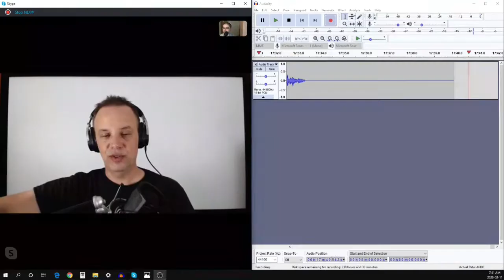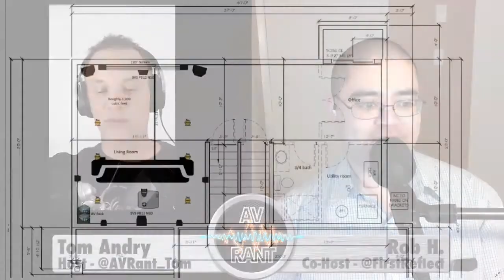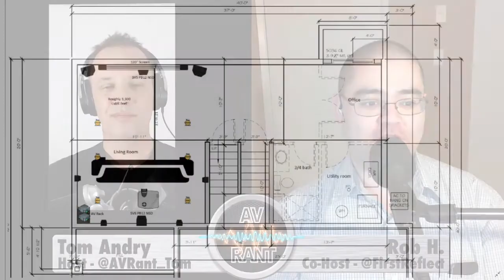AVRant Podcast #683.0 - Exit Front Wide Train Here (Netflix Auto-Play, 4K & Grey Screens & more)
UPCOMING INTERVIEW: We'll be talking with Alan Hutchinson, the owner of HTMarket.com on Feb. 19.

Crazy video capture issues this week, so apologies for the many odd changes over on Tom's half. OBS and Skype do like to keep things...interesting.

Our Listeners of the Week are Ezekiel for his donation, our 106 Patreon Patrons, including Dan, as well as Victor D. for talking us up to Blue Jeans Cable, and Andrew L. for telling Denon, NVidia, LG, and SVS that he has a "home theater by AV Rant".

In the news:

for awesome independent comics and merch by Joey Esposito who first brought to our attention that...

- ViacomCBS wants to combine its TV and movie divisions into a single streaming service:

Comments:

- Carl and Brian let us know that "Suspiria" and "Carnival Row" both offer Atmos audio on Amazon Prime Video.

John P. thinks the Emotiva Airmotiv A1 AirSpace upward-firing Atmos-Enabled Modules are worth a try:

- Dan describes hiring a professional ISF/THX calibrator as an educational experience, in addition to improving his picture quality.

- Damien D. turned a box spring into a seating riser.

0:20:59 Daryl A. asks if he should buy an Anthem pre-pro or AV Receiver, and if it's ok to mix Klipsch Surrounds with SVS Ultra Fronts.

0:28:35 Michael R. wants to know which Canadian streaming services offer the best audio quality.

0:31:12 Geoff wants to know if anything can be done to improve his OLED TV's dark vertical banding.

0:34:14 Monty N. asks if he should buy a flat panel and a 5.2 speaker setup so that he can more easily move things around in his room before ultimately buying a projector and 11 speakers.

0:38:30 Infinite Gary wants clarification about what Yamaha's Compressed Music Enhancer does, whether Atmos soundtracks utilize Front Wide speakers, what Front Wides add to the experience, how best to make sounds come out of Front Wides, and where all the Receivers that support Front Wides are.

0:48:58 Ryan asks about projector nit levels, what "100% of DCI-P3 color" means, what we think of grey screens, whether he should buy a $300 Receiver, how devices other than an Apple TV 4K handle the Apple TV App, and which services have the highest bitrate.

0:58:49 Ted M. wants to get Qobuz music streaming working from his iPhone to his Denon Receiver.

1:03:09 Steve R. asks about orienting and wiring his new Media Room and Bonus Room construction.

1:10:59 Tim C. asks if you need a "4K" projection screen for 4K content, and what happens if you use the 7.1 analogue audio outputs on a disc player.

1:17:28 Michael A. wants settings for a Panasonic UB420 connected to a Samsung JS8500 SUHD TV.

1:20:32 Jefferson G. needs new in-ceiling Atmos speakers to match his Atlantic Technology setup.

1:22:41 Daniel C. wants to compare the LG B9 and C9 OLEDs, plus the Samsung Q90R QLED.

1:25:50 Dan wants to compare the BenQ HT3550 with the Epson Home Cinema 3800.

1:27:47 Josh S. has new mockups of his basement home theater that get us to revisit his orientation and seating options.

1:38:14 Nick B. wonders what the new LG 88-inch, 8K ZX OLED will cost.

1:39:38 J.R. asks about OLED burn-in concerns, HDMI 2.1, and QLED off-axis viewing. He also asks about putting absorption behind "omnipolar" Mirage speakers, and what he needs to measure and understand "flat response".